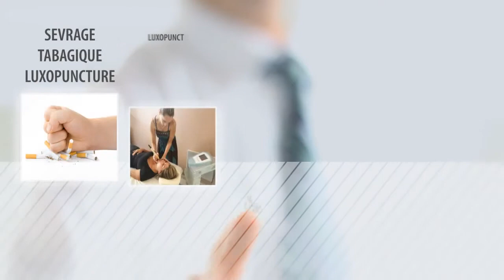Radio-fréquence anti age Sélestat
Vous habitez à Sélestat ? Vous cherchez un institut spécialisé en radio-fréquence antiage ? Découvrez HEC Esthétique ! Que ce soit pour un poil disgracieux ou peau d'orange, des kilos en trop ou des accoutumances telles que tabac ou alcool, excès de stress ou troubles de la ménopause... Quelle que soit votre demande, ils ont  la solution appropriée avec notre équipement à la pointe de la technologie.

Leurs principaux services

    La lipocavitation
    La radio-fréquence anti-âge
    Soins anti-âge et anti-vergétures par photomodulation esthétique/LED
    La luxopuncture
    L'épilation durable à la lumière pulsée
    Blanchiment dentaire
    Pose d'ongles
    Massage manuel relaxant du corps entier ou partiel

N'hésitez plus à contacter HEC Esthétique pour une séance de radio-fréquence antiage à Sélestat et dans sa région.